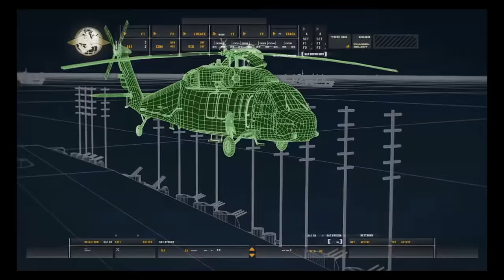BRF - Call of Duty : Modern Warfare RM [Part 3]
อยากเล่น Call of Duty บ้างทำไงวะ ??
ซื้อเกมแท้ ราคาถูกกว่า Steam
พิมพ์รหัส " BRF " เมื่อซื้อเกมจาก G2A ได้รับทันทีส่วนลดอีก 3%